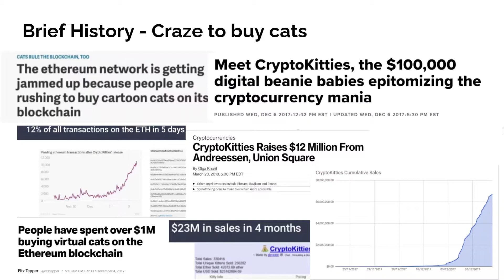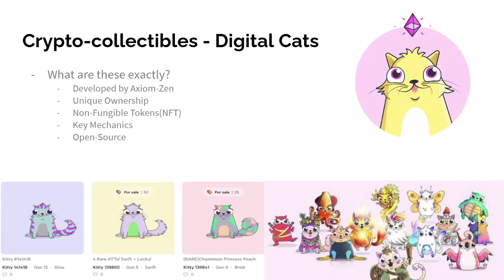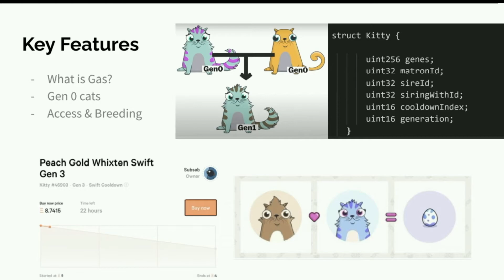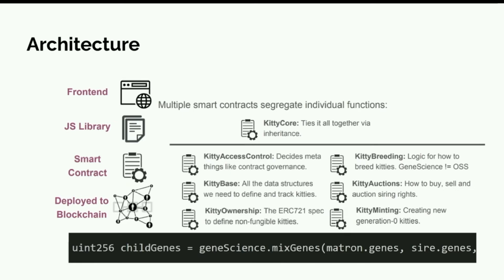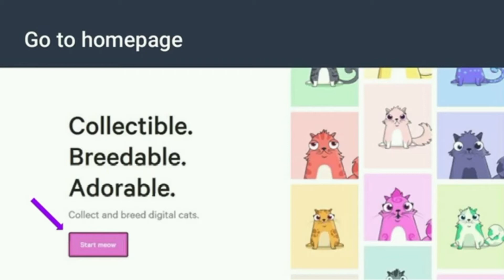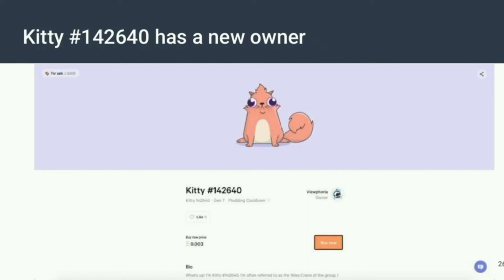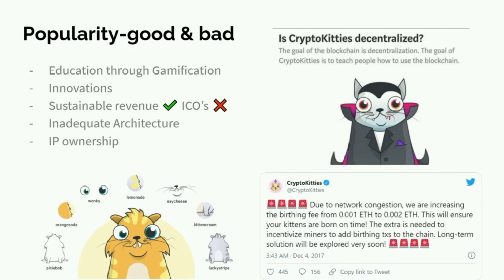Cryptokitties: blockchain usage to next level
Hello everyone, we are final year students of BTech Data science from NMIMS university and this video is about a famous dApp called Cryptokitties.😺😸